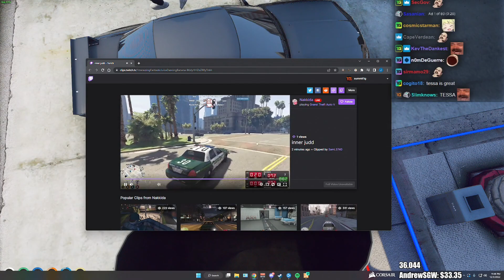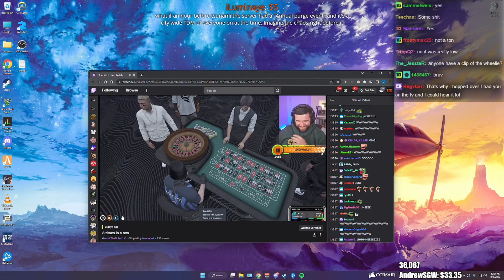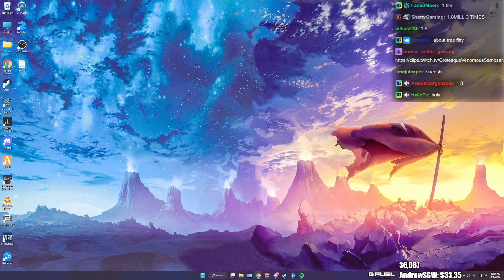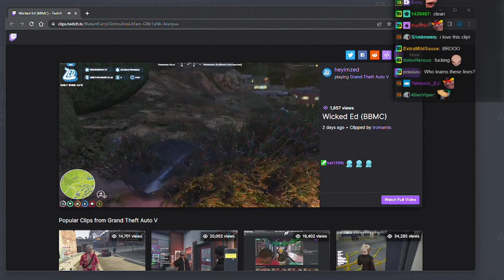Summit1g TROLLS xQc in Hilarious Arrest & Reacts to FUNNY GTA RP Clips! | NoPixel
Summit trolls xQc during hilarious cop arrest & reacts to funny GTA RP clips & fails on NoPixel!

In this video you can find, summit1g gta rp, summit1g race, summit1g cop chase, summit1g funny moments, summit1g reacts, summit1g reaction, nopixel, chang gang, and much more!